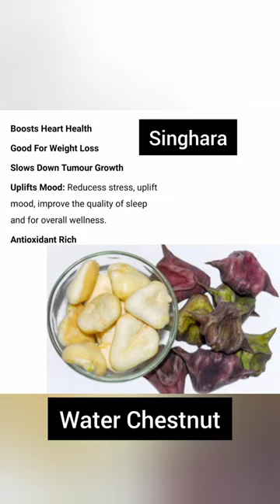Singhara / Water Chestnut